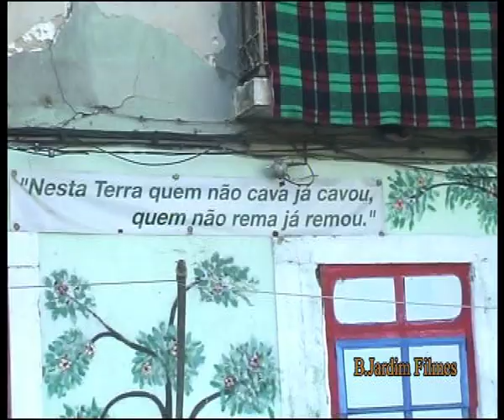4. Largada de Toiros Festas da MOITA 2013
Aqui esta a reportagem da 4. largada das festas em honra de Nossa Srª da Boa Viagem, com muita alegria,comida e mesmo  com varias centenas de pessoas e bons toiros espero que gostem...